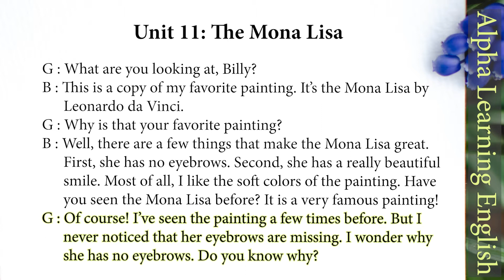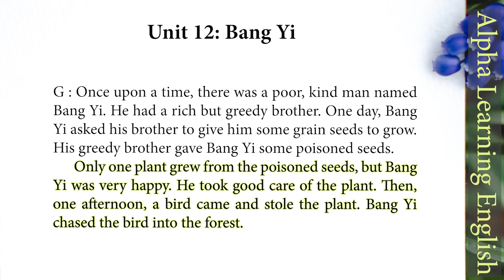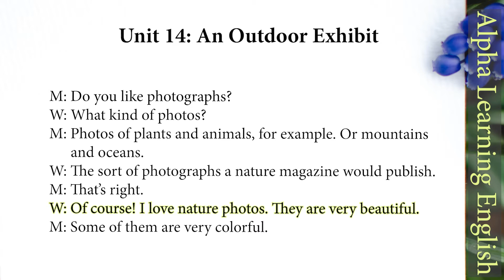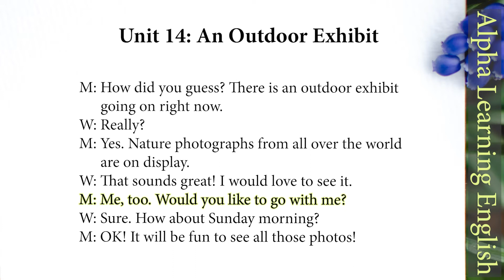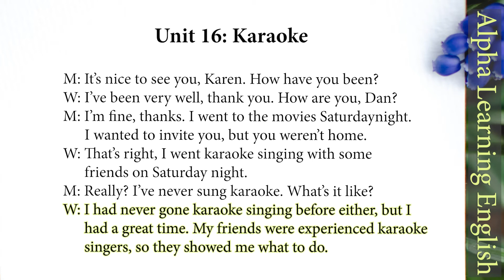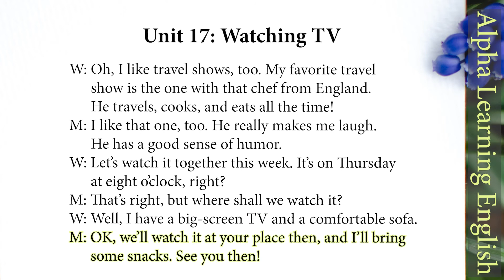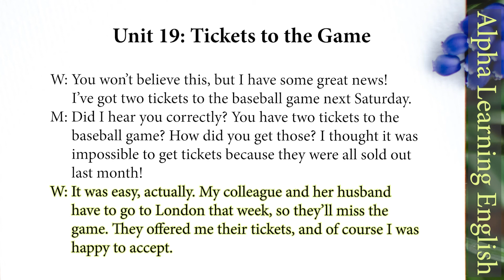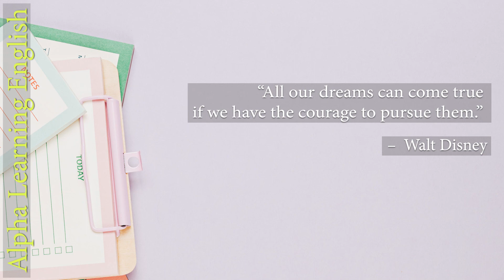Listening Practice Through Dictation 2 Unit 11 - 20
By focusing learners’ attention on text transcription, Listening Practice through Dictation encourages learners to notice and improve spelling, vocabulary, sentence structure, cohesive devices used in speaking and writing, and punctuation, apart from providing invaluable exposure to audio-recorded language of native English speakers.

You can speak english perfectly by practising it every day!
[00:00] Unit 11 The Mona Lisa
[01:32] Unit 12 Bang Yi
[02:55] Unit 13 Friendship Day
[04:00] Unit 14 An Outdoor Exhibit
[05:19] Unit 15 People Are Different!
[06:33] Unit 16 Karaoke
[07:44] Unit 17 Watching TV
[08:50] Unit 18 Have Some Fun!
[09:51] Unit 19 Tickets to the Game
[10:54] Unit 20 Wonder Woman

Practise makes perfect!